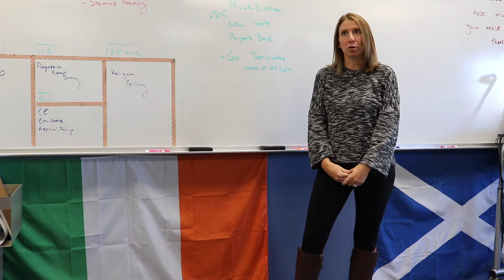HRHS Social Studies Department